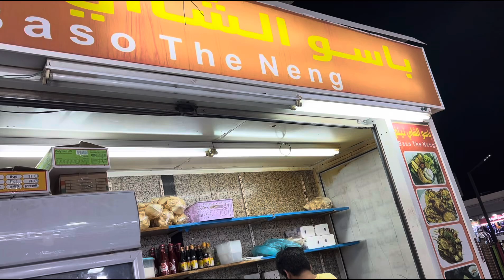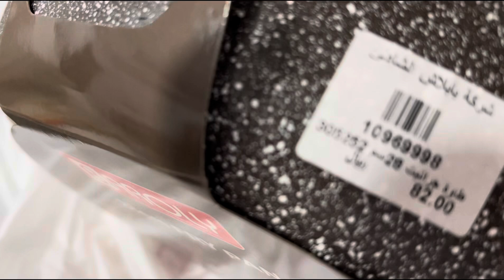Daily Vlog || keliling nyari abaya buat anak di pasar /suk syate lanjut makan nasi campur